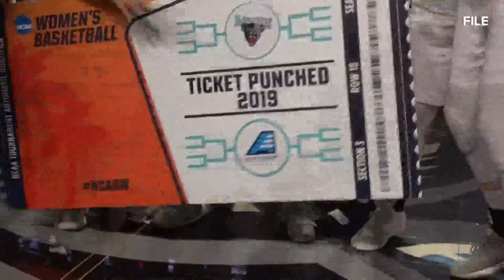UMaine's Blanca Millan reflects on career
As the women's basketball team sets its sights on a third conference championship in four years, one player is ready to cap off her time with another ring.